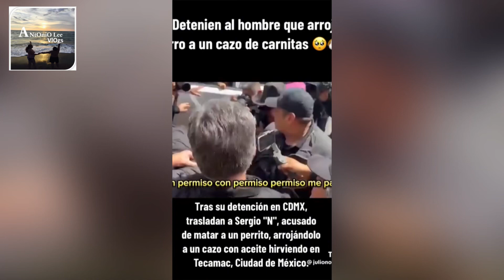EL IMBECIL QUE ARROJÓ A UN PERRITO A UN CAZO CON ACEITE HIRVIENDO, YA FUE DETENIDO.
Afortunadamente ya detuvieron al IMBECIL que arrojó a un perrito en una hoya grande con aceite hirviendo, en el Estado de México en el municipio de Tecámac, pero desafortunadamente no muestra dls fotos de dos personas diferentes, no estarán engañando ?